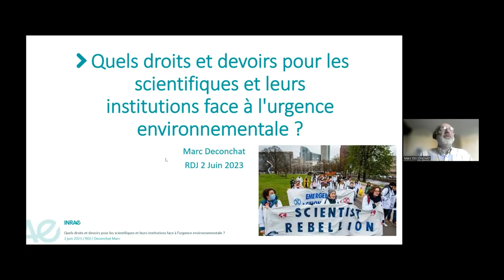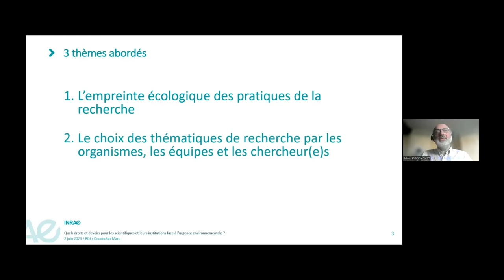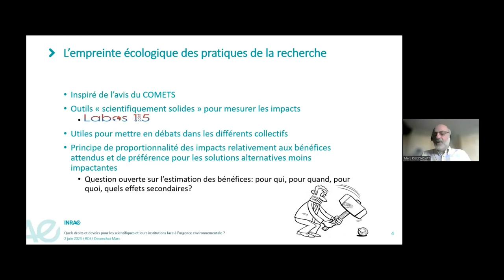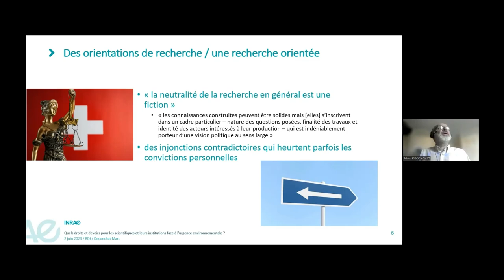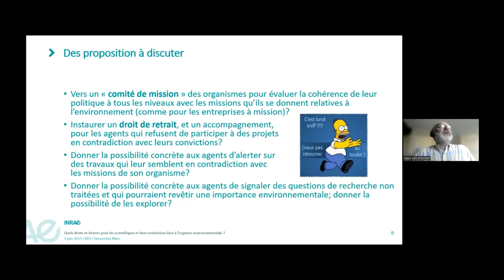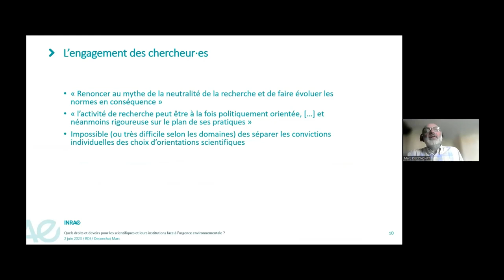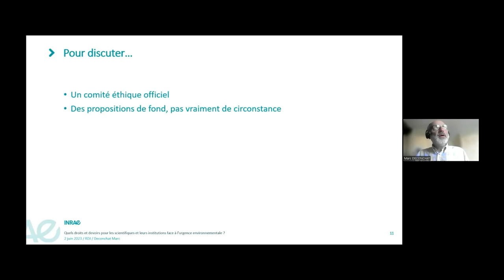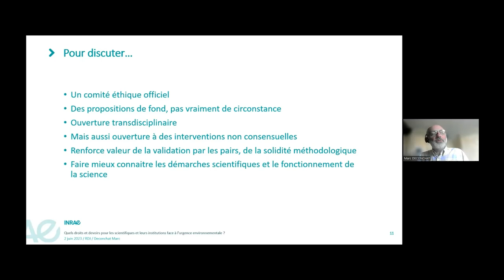M. Deconchat (Dynafor) : Quels droits et devoirs pour les scientifiques et leurs institutions (...)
Quels droits et devoirs pour les scientifiques et leurs institutions face à l'urgence environnementale ?

Marc Deconchat (Dynafor)

Cette question fait l’objet d’une auto-saisine du comité d’éthique commun entre INRAE, CIRAD et Ifremer qui a été présentée lors d’un webinaire le 15 mai 2023. L’instruction de ce sujet est en cours autour de 3 axes : 1) Dans quelle mesure les pratiques de la recherche peuvent-elles / doivent-elles s’adapter pour limiter leur empreinte écologique ? 2) Le choix des thématiques de recherche par les organismes, les équipes et les chercheur(e)s et 3) L’expression des chercheur(e)s dans l’espace public. Ces questions recoupent celles qui se posent à Dynafor depuis quelques temps. Le séminaire sera l’occasion d’enrichir ces discussions avec les apports présentés par le comité, et de les prolonger pour voir en quoi cela peut influer sur nos actions.